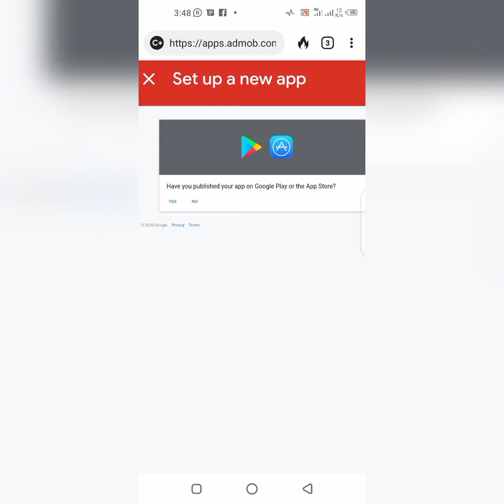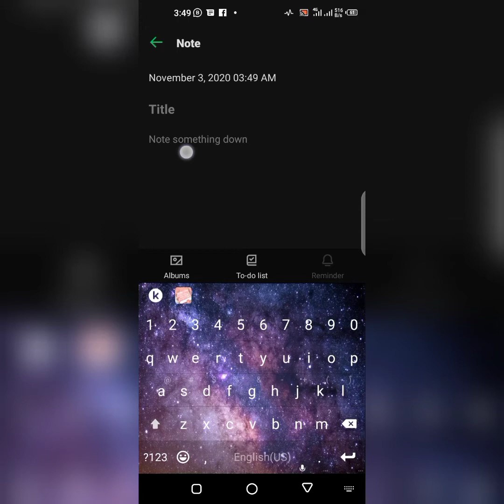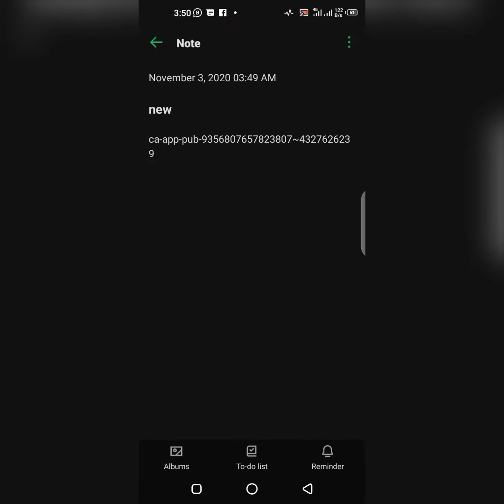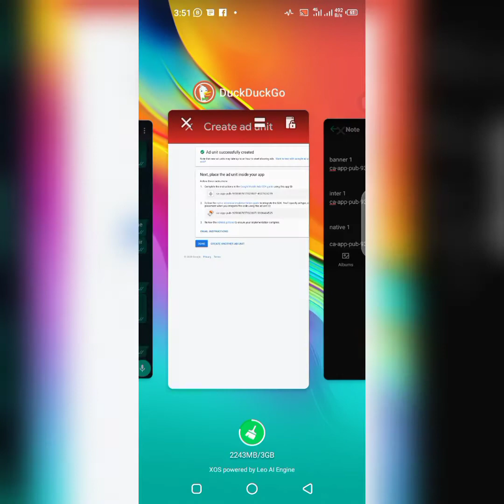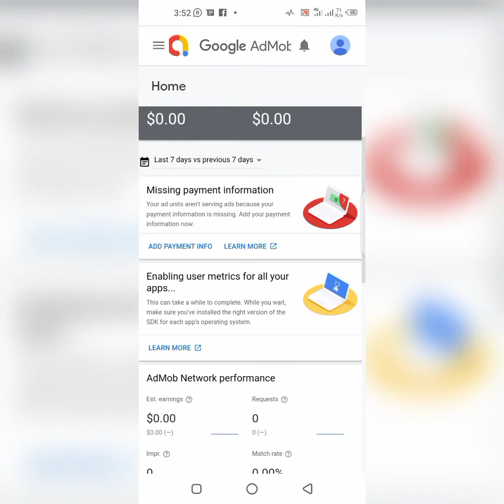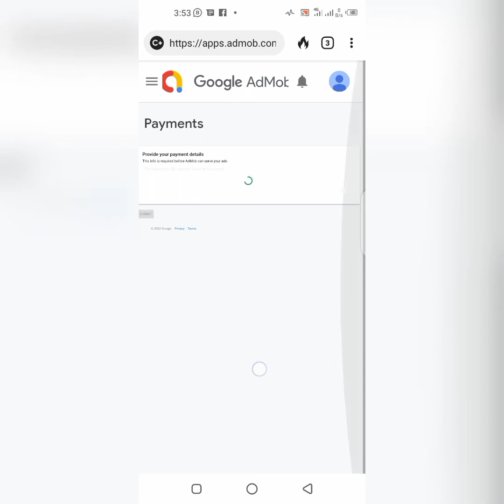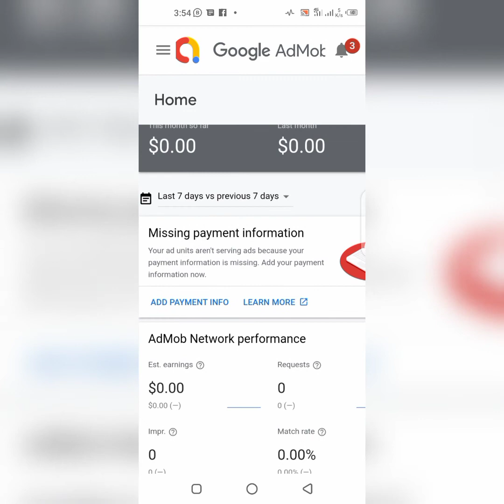Google Admob 2021! How to completely set up your Google Admob Account to start earning money online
In this Video , You will learn how to create free Google Admob Account and start earning money.